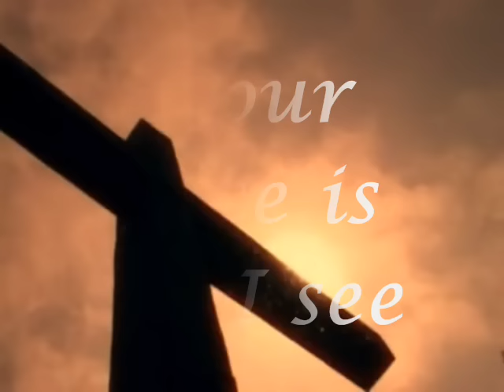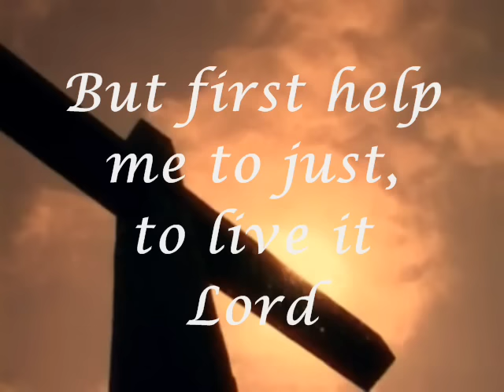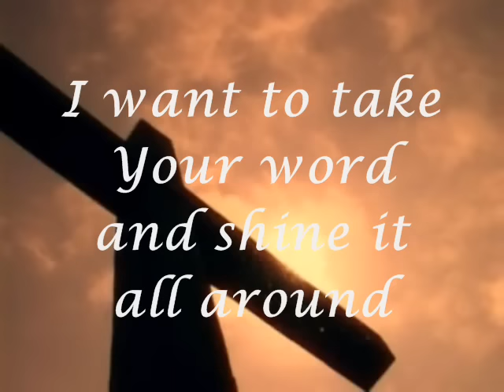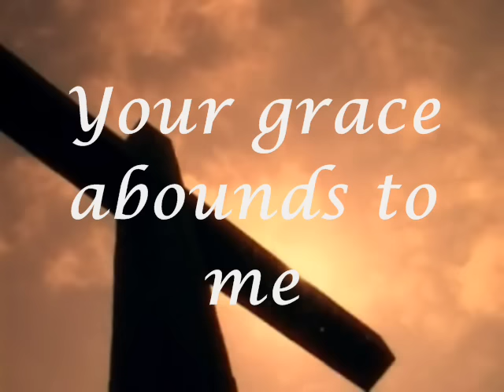Oh Lord, You're Beautiful - Keith Green